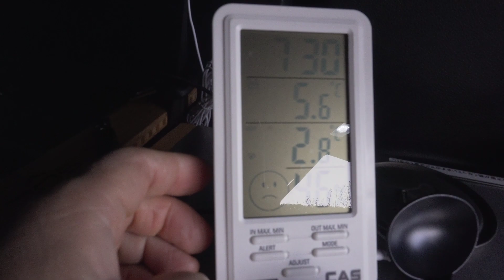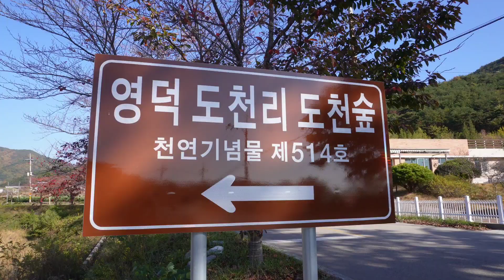SUV 1인 동계차박 최적화세팅/파워뱅크 없이 화목난로 난방/영덕 옥계계곡 스텔스차박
안녕하십니까  고캠입니다^^

가을의 끝자락  영덕옥계계곡 차박울

동계차박 준비를 위해 화목난로로

난방을 하고 파워뱅크 없이  usb보조배터리

온열매트로 바닥 난방을 하고 잤는데

큰불편없이 따뜻하게  잘쉬고 왔습니다.

추후에도 여러가지 테스트를 통해

파워뱅크없이 극동계까지 차박을 할수있는

방법을 공유하도록 하겠습니다.